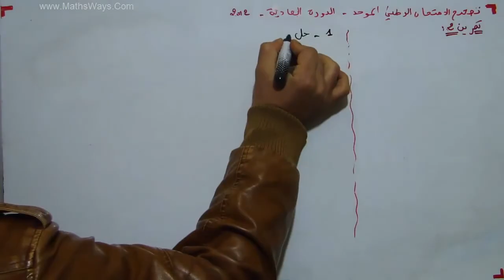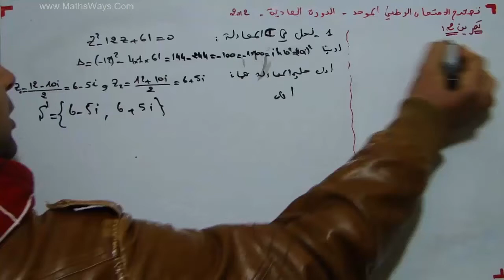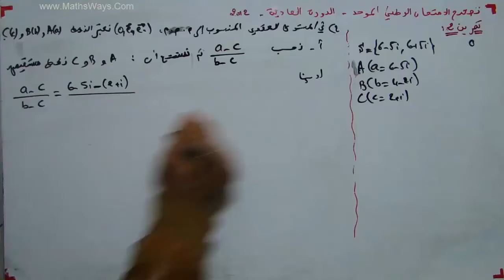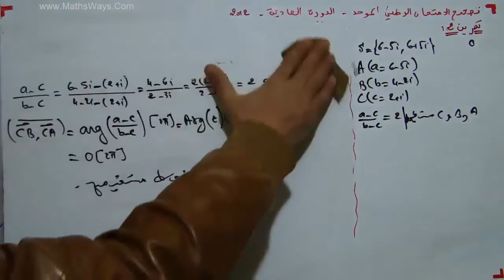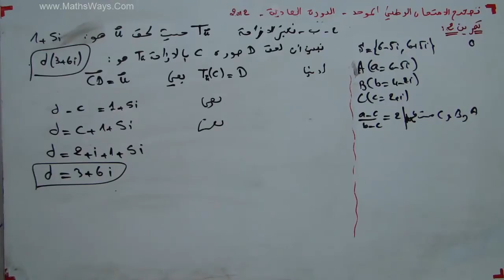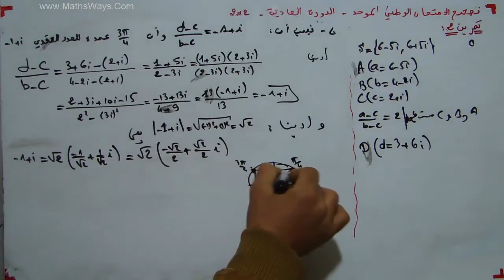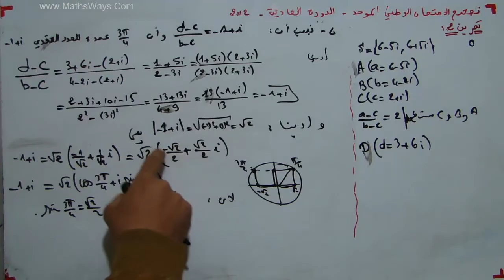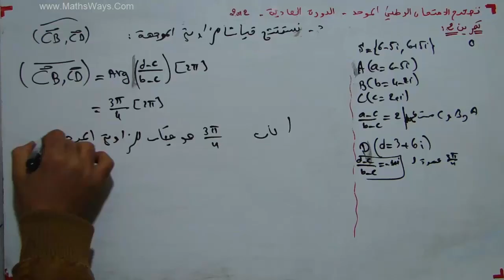الامتحان الوطني الدورة العادية 2012 تمرين2 الاعداد العقدية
تصحيح الامتحان الوطني لمادة الرياضيات مستوى الثانية بكالوريا شعبة العلوم فيزيائية والعلوم الطبيعية - الدورة العادية 2012
وفقكم الله

تصحيح الامتحان الوطني لمادة الرياضيات مستوى الثانية بكالوريا شعبة العلوم فيزيائية والعلوم الطبيعية - الدورة العادية 2012 تمرين